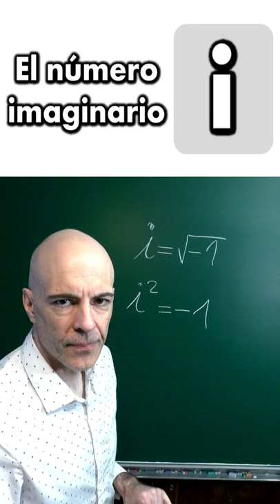Números imaginarios. El número i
El número imaginario i, también llamado número principal imaginario. De una forma concisa te relato qué es lo más importante que tienes que saber sobre esta cantidad que también puede ser escrita como √(-1).